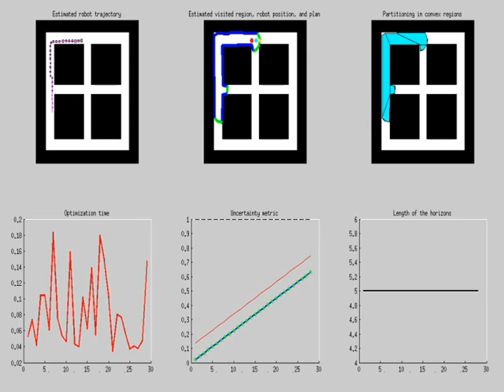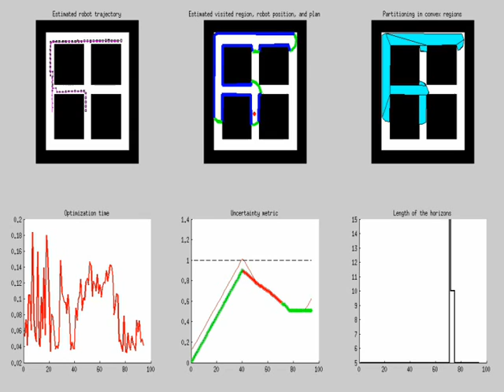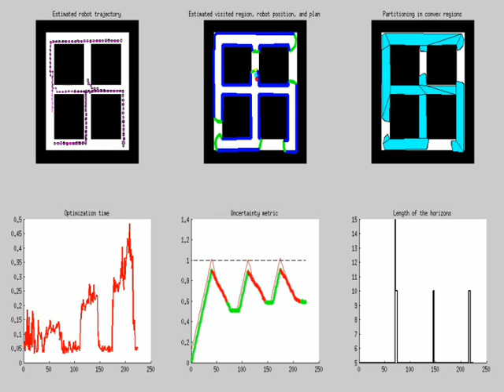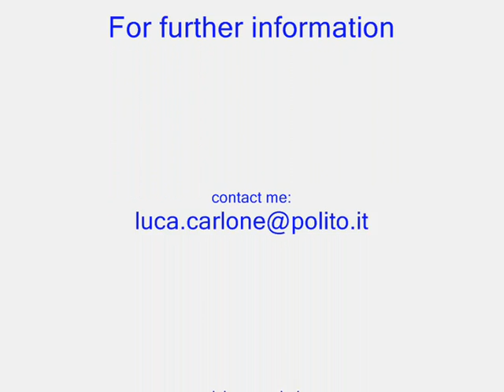Uncertainty-Constrained Robot Exploration (Test 2)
A robot is deployed in an unknown scenario and has to explore the entire environment without possibility of measuring its absolute position. The robot uses a Simultaneous Localization and Mapping (SLAM) algorithm to estimate its trajectory and it has to plan suitable motion strategies to keep SLAM uncertainty bounded while visiting unexplored areas.

In this simulation:

1. (Top, Center) The robot (red dot) moves in the unknown scenario (obstacles are in black) and extends the visited region, which is delimited by blue lines (obstacles) and green lines (frontiers). At each time step the video also shows the optimal trajectory planned by the robot to explore new areas or reduce SLAM uncertainty.

2. (Top, right) Partitioning of the visited region into convex regions. This is used by our algorithm to plan an optimal motion strategy.

3. (Top, left) Estimated robot trajectory, using a pose-based SLAM algorithm. Attached to each pose there is a rectangle which quantifies the uncertainty in the corresponding position estimate.

4.  (Bottom, left) CPU time required to compute the optimal (uncertainty-constrained) exploration strategy.

5.  (Bottom, center) The trend of SLAM uncertainty (maximum diagonal entry of the estimation covariance matrix). The dashed black line is the upper bound we want to impose on SLAM uncertainty. The plot also reports another bound (solid red line) used in our algorithm to decide between exploration and uncertainty reduction actions. At the time steps marked in green the robot prefers to explore new areas, while at the time steps marked in red it prefers to reduce SLAM uncertainty by coming back to known areas.

6.  (Bottom, right) Length of the time horizon for planning (the robot may increase the horizon if it is too short to escape the visited region).

Further details and a preprint of the publication with our uncertainty-constrained exploration approach can be found on my